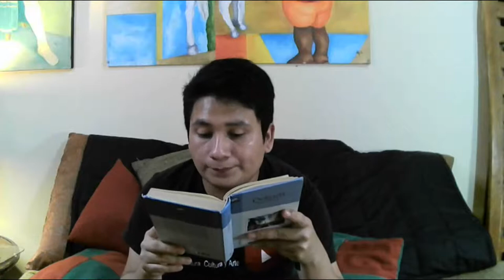Eduardo Crespín │ Libros en Movimiento "Drácula" de Bram Stoker 004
Eduardo Crespín │ Books in Motion "Dracula" by Bram Stoker 004
Después de varias semanas hemos regresado a la lectura de "Drácula" de Bram Stoker, se pone cada vez mas interesante... ¡no te lo puedes perder!
After several weeks we have returned to reading Bram Stoker's "Dracula", it gets more and more interesting ... you can't miss it!